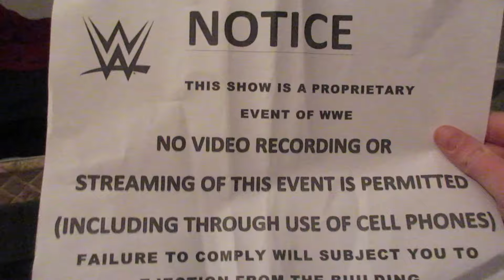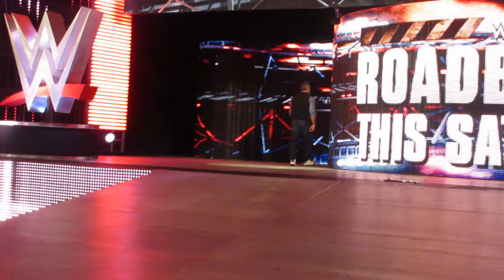ROAD TO RAW!!!! StarrVlogs 3-7-16 (Day-797)